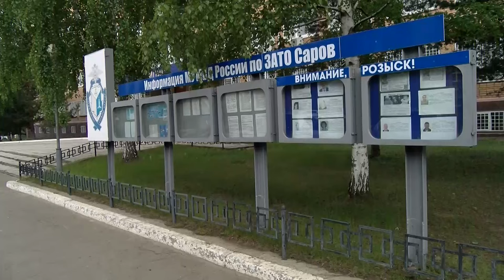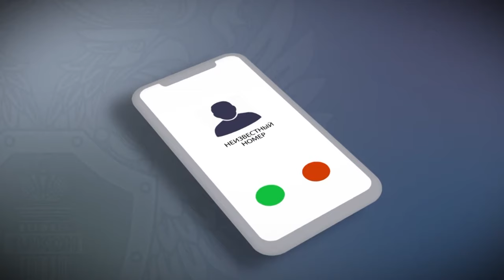Происшествия в Сарове 22.04 – 01.05